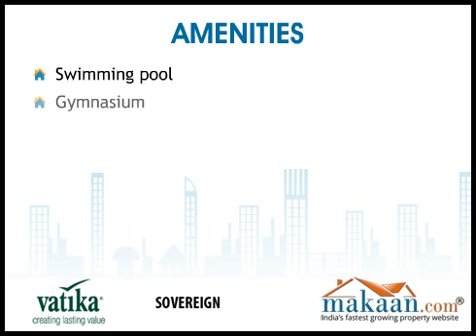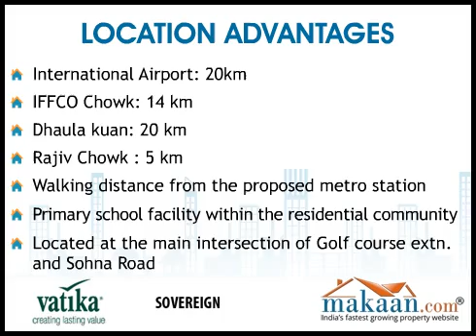Sovereign, Sector 99, Gurgaon, Haryana, India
- Sovereign by Vatika Group. 3 & 4 BHK Residential Apartments at Sector-99, Gurgaon. The concept behind The Sovereign Apartments is to create an atmosphere for dwelling, so exclusive, that the discerning few destined to live there would have the pleasure of acknowledging everyday that they live in a setting that truly befits them and their lifestyles. Located in Vatika City, these air conditioned apartments are widely acknowledged as a world-class development, Sovereign is a truly distinguished address within Gurgaon's largest and best planned gated community. Residential property or flat in Gurgaon are in big demand which makes builder to come up with great projects with flats in Delhi and NCR.